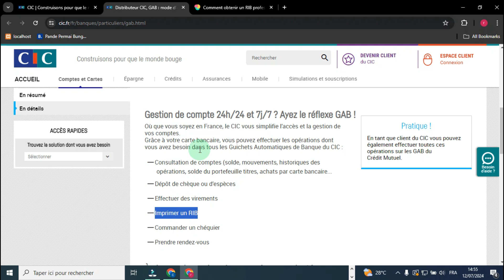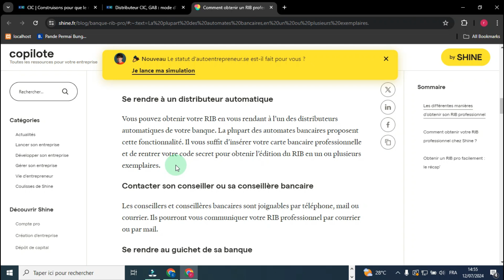Comment Retirer Un RIB Au Distributeur CIC ( 2025 )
Dans cette vidéo , je vais te montrer Comment Retirer Un RIB Au Distributeur CIC.

Je te montre dans cette vidéo Comment Retirer Un RIB Au Distributeur CIC .

A la fin de cette vidéo , tu sauras Comment Retirer Un RIB Au Distributeur CIC.

À BIENTÔT 😉